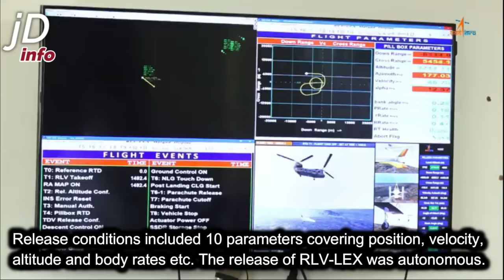ISRO releases new footage of Reusable launch vehicle test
Song: leadsquid - Undiscovered Stars